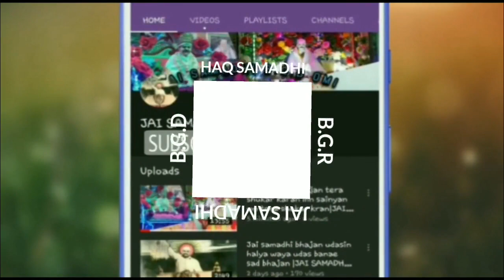Jai samadhi The history of Gouspur darbaar bhajan |JAI SAMADHI B.G.D OMI